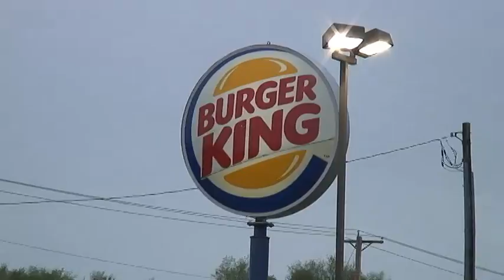Fort Madison High School Prom, 2013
A Special Prom